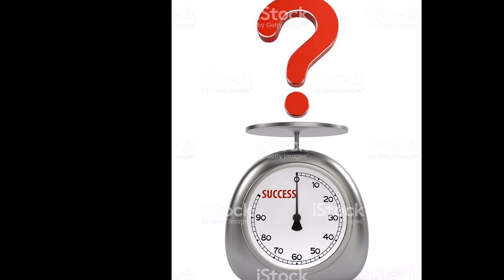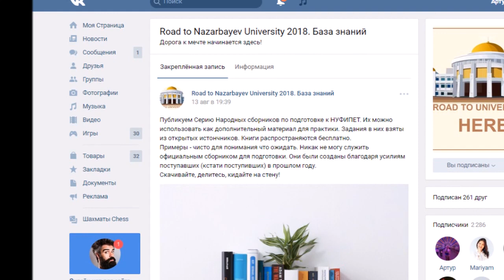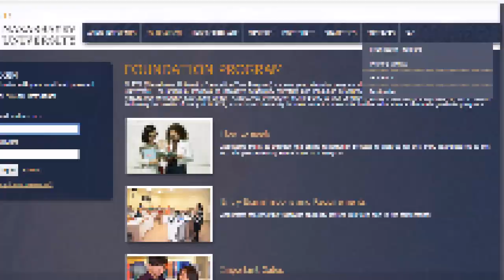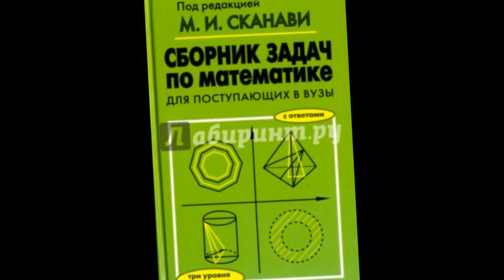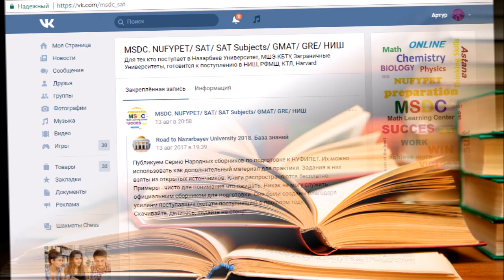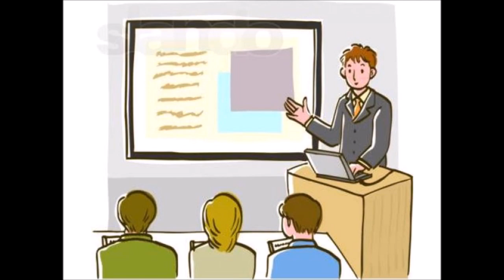Поступление в Назарбаев Университет. Описание НУФИПЕТ Математика.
Из этого видео вы узнаете об экзамене НУФИПЕТ (NUFYPET) по Математике. Какие темы вы встретите. С чего начать подготовку. Где брать материалы. Как добиться проходного балла.

Ссылка на паблик в ВК "Дорога в Назарбаев Университет 2018. База знаний."

Ссылка на официальный пробный тест